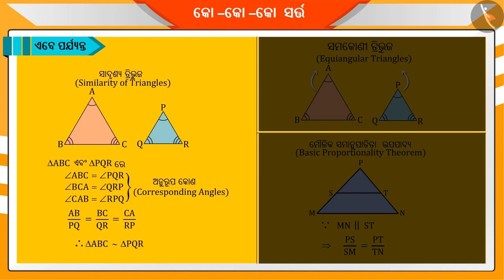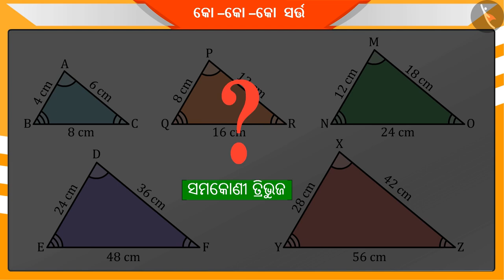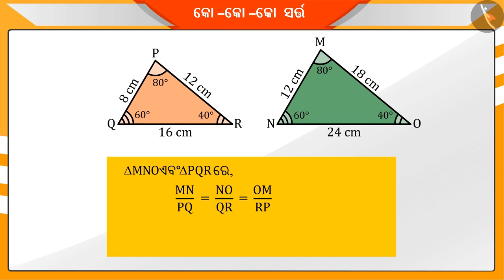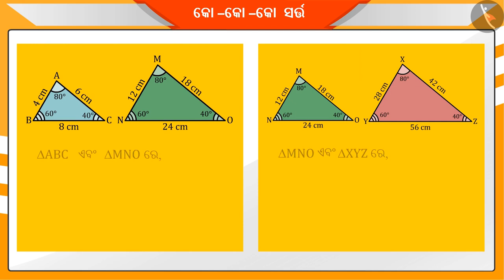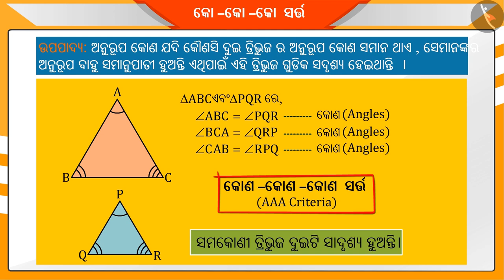ତ୍ରିଭୂଜର ସମରୂପତାରେ କୋଣ-କୋଣ-କୋଣ ପରୀକ୍ଷଣ|Part 1/3|AAA criterion of similar triangles|Odia|Class 10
Class 10 | ତ୍ରିଭୂଜର ସମରୂପତାରେ କୋଣ-କୋଣ-କୋଣ ପରୀକ୍ଷଣ|Part 1/3|AAA criterion of similar triangles|Odia|Class 10

TicTacLearn Video
Interactive Videos